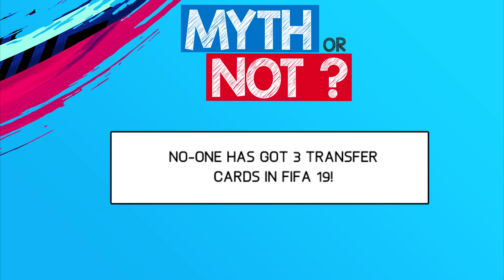1ST DUPLICATE FIFA PACK?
NEW FIFA MYTHS!! 1ST EVER DUPLICATE PLAYER IN SAME PACK?
95 RONALDO IN A PLAYER PICK PACK?? HUGE NEW MYTHS!
CAN WE HIT 8,955 LIKES? NEW SECRET FIFA MYTHS!

MYTHS:

2 FUT HEADLINER PACKS IN 1 PLAYER PICK PACK
NO-ONE HAS PACKED IN FORM RONALDO IN THE PLAYER PICK PACKS!
YOU CAN'T GET THE SAME PLAYER TWICE IN A PACK!
SAME PLAYER IN 1 PACK
DUPLICATE PLAYER PACK
RAREST PLAYER PICK PACK

RAREST FIFA PACK

RAREST MYTH

RONALDO BACK TO BACK

RONALDO PACKED BACK TO BACK

FIFA MYTHS

FIFA 19 MYTHS

FIFA 19 SECRETS

TOP 10 FIFA SECRETS

95 RONALDO PLAYER PICK PACK

FIFA SECRETS

FIFA GLITCH